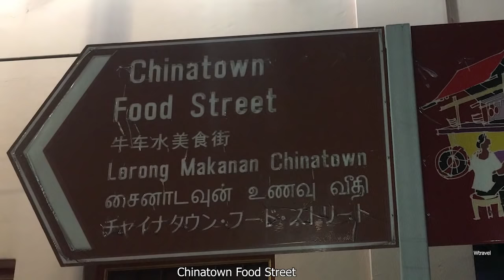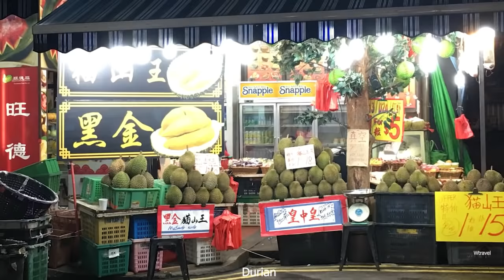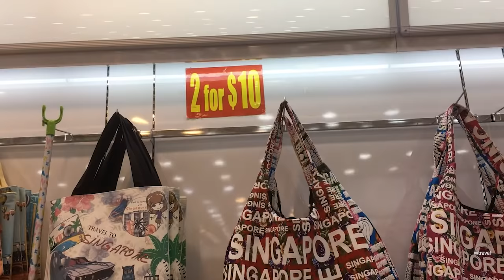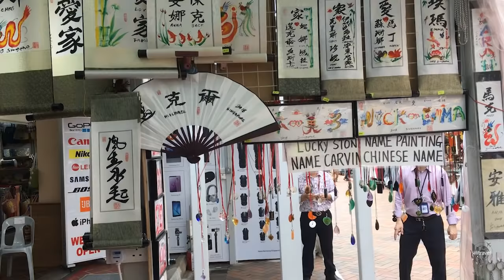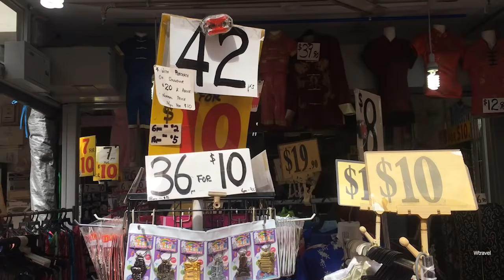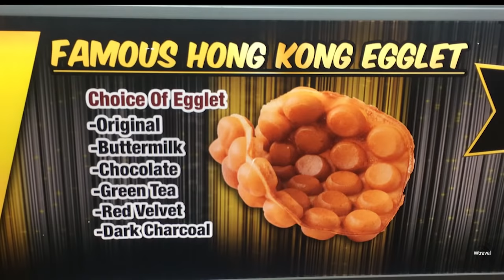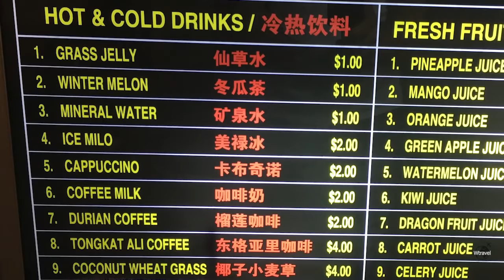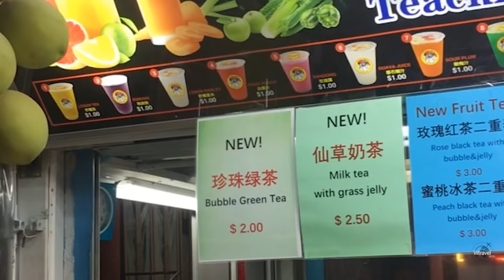SINGAPORE CHINATOWN FOOD STREET(Singapore Chinatown Street Market)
Singapore Chinatown Food Street(Chinatown Hawker Centre) is one of the best places to eat cheap, tasty and authentic local food in Chinatown Singapore Markets. Chinatown food street one of the besthawker centre in Singapore. Located at 335 smith street chinatown complex. You can find the best Singapore food prizes here. You can taste Singapore traditional foods here. Located on Smith Street in the heart of Chinatown, the Chinatown Food Street  in Singapore is easily accessible to everyone. You can find all the must-try local foods here. offers foodies a full range of local dishes. Foods are offered at the cheapest prices. With 24 street hawker stalls located on Smith Street, what should you try at Chinatown Food Street?

Singapore's Chinatown is a hub for all things Chinese. The Best Places to Buy Cheap Souvenirs in Chinatown Pagoda street. Singapore’s one of the popular budget shopping place is Mustafa Centre in Chinatown Singapore. There are numerous types of souvenirs in Chinatown Singapore.  Singapore Travelers can find  various types of gifts with best prizes in Singapore.
At most of the souvenirs prices are negotiable. Normally  the prices stated by the shopkeepers are already good. But you can bargain to get better deals. You should visit chinatown Singapore.